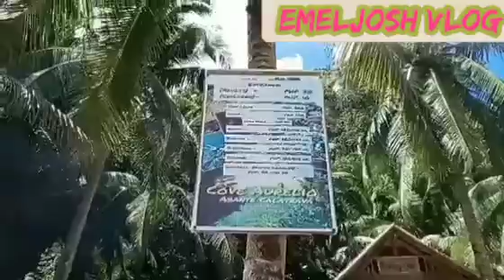Cove Aurelio Scenery | Calatrava Romblon | emeljosh vlog